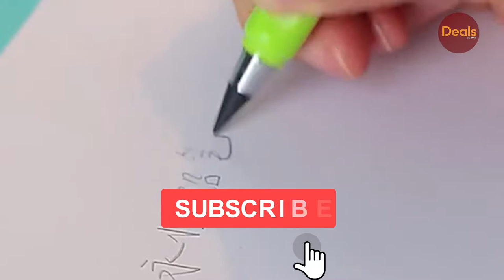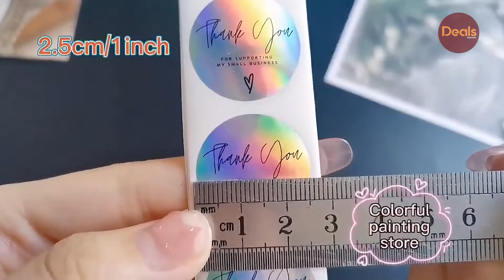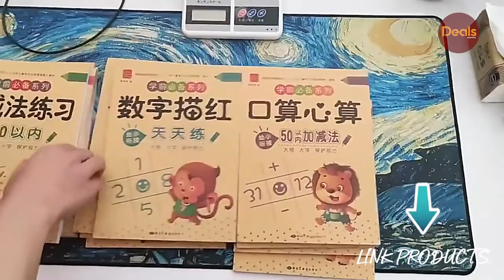10 Best Aliexpress Gadgets Amazon Legal Findings Best-Selling Office and School Products of 2022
10 Best Aliexpress Gadgets | Amazon Legal Findings | Best-Selling Office and School Products of 2022 | Tech Amazing Gadgets | Shopee | Deals Banggood | Amazing Gadgets. Haul. Cool Technology.China Gadget Devices. Cheap Electronics. Favorites Stuff. Inventions. Unboxing. Must Haves Goods. Things. Watch. Overview. Ali Express. Shopping Online. Indiegogo 👇👇👇LINKS TO PRODUCTS BELOW👇

In this video I will show the top 9 products from AliExpress, Shopee and Banggood sites.

👀 Look at my other videos - DealsExpress

1) ► pencil without ink eternal novelty pen art sketch painting tools gift

2) ► Silicone pen help posture correction device for students 2 pcs 4 10 10 pcs

3) ► 1 inch stickers small business labels 100-500 pcs

4) ► Pen art painting weasel hair brushes 10pcs hook line

5) ► Caneta marcador de prata Haile líquido espelho acabamento cromado arte metálica craftwork

6) ► Pencil case kawaii school student storage bag

7) ► Fountain pen personalized gold text

8) ► 16 Pcs/SET Eternal Pencil Sketch Art Painting Drawing Tools School Supplies Gifts

9) ► 80 pages/children's book addition and subtraction learning math students

10) ► Super Strong Double Sided Acrylic Foam Tape Anti-Sunburn Acrylic Temperature Non-Track For Car Crafts Home Decoration

Related Stores

aliexpress -AliExpress - Online Shopping for Popular Electronics, Fashion, Home & Garden, Toys & Sports, Automobiles and More.
Amazon -Amazon.com. Spend less. Smile more.

DealsExpress
aliexpress products aliexpress haul crowdfunding tech deals